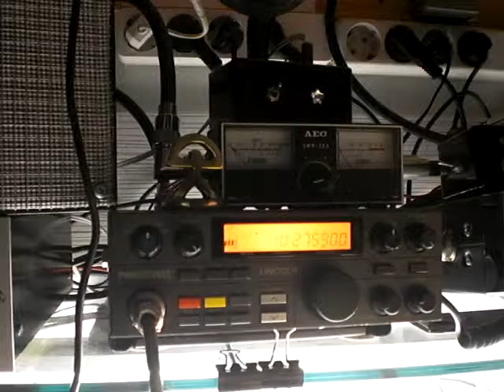13VB101 & 30LOM106 1ªparte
Extenso QSO con Marcos de Alemania el día 22/10/11 a las 12.30pm.
RST - 5/5
Tambien estaba  en el QSO 30DO Juan  de Estepona al cual no copiaba.